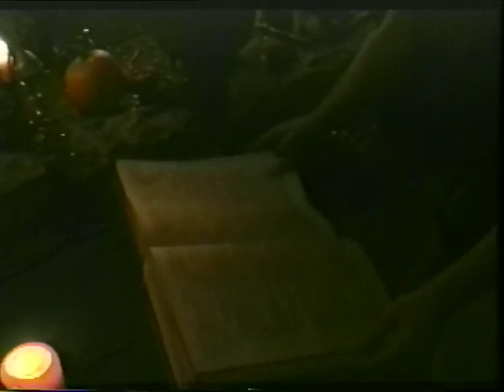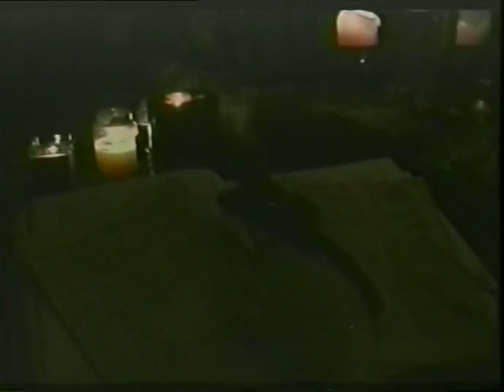Leviathan (Batista) Music Video from OVW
Pulled Dave Bautista's debut music video from a OVW's Christmas Chaos DVD. Featuring Jim Cornette, Synn, and the Ohio River. The song is Voodoo by Godsmack. I'm sure Corny paid for the rights to that.